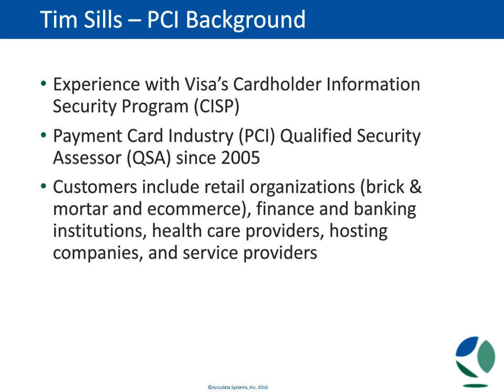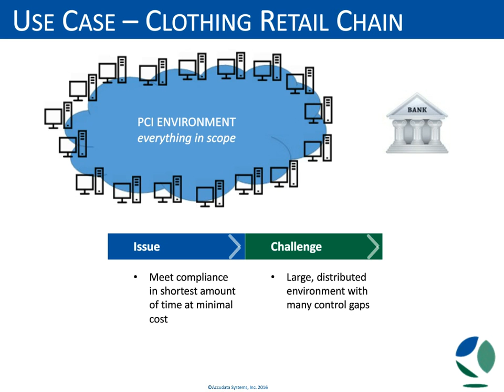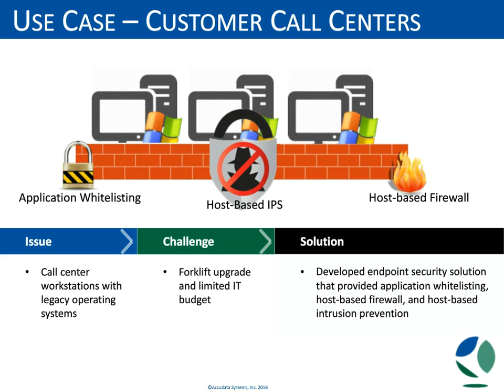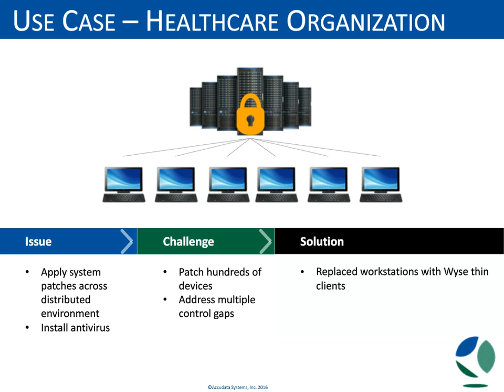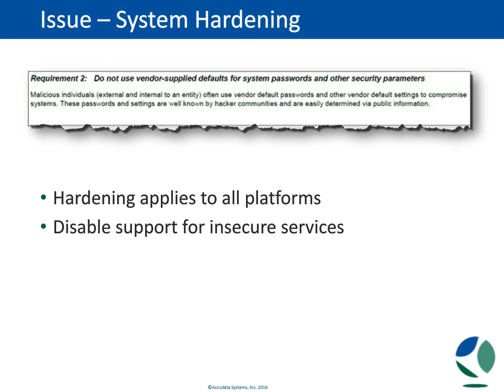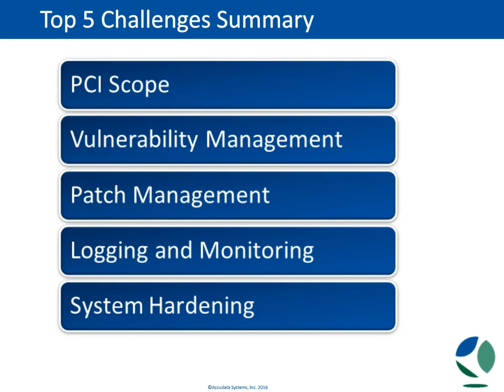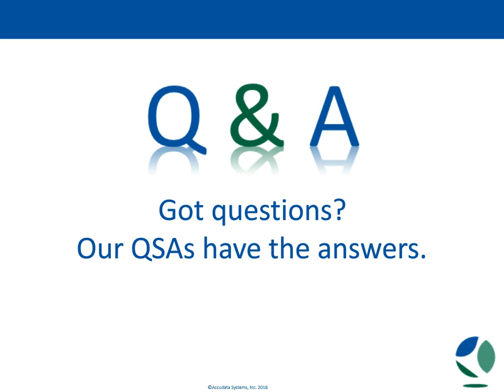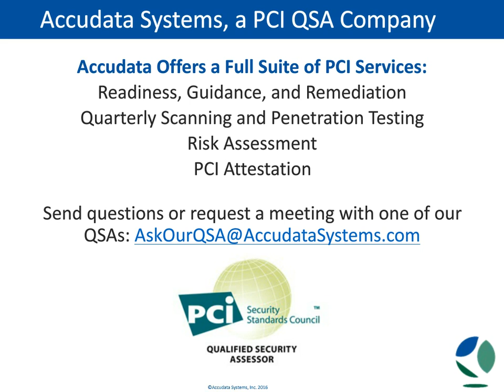PCI QSA Discussion: How to Overcome the Top 5 PCI Challenges